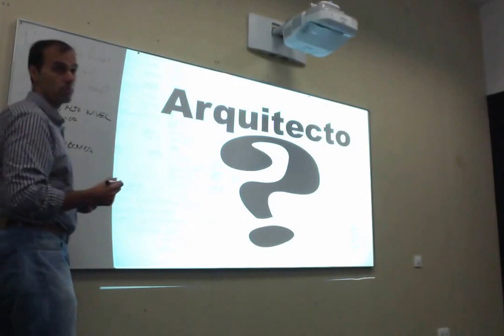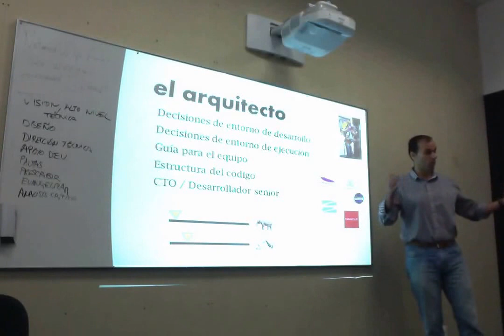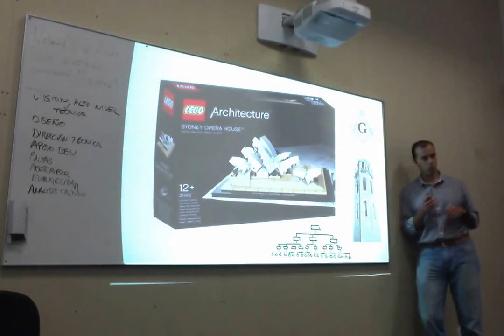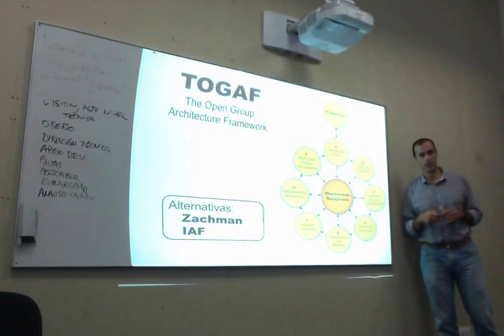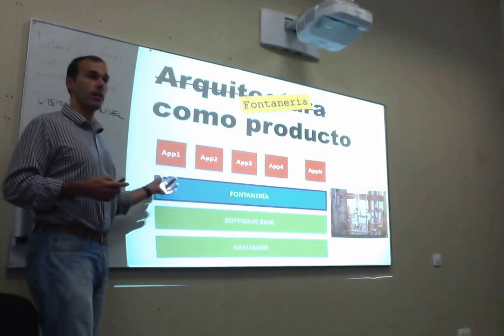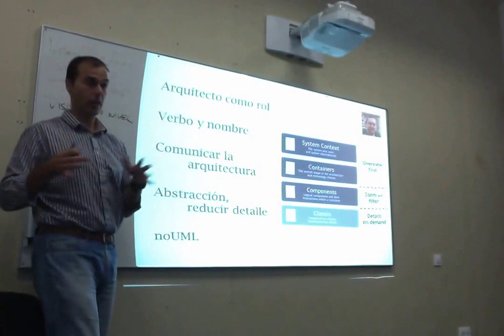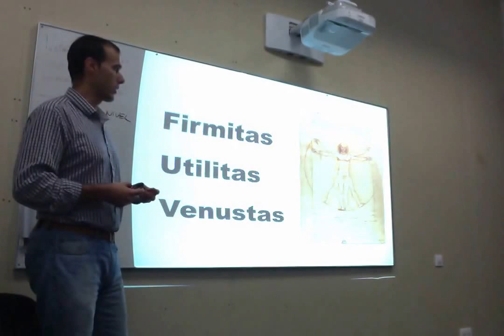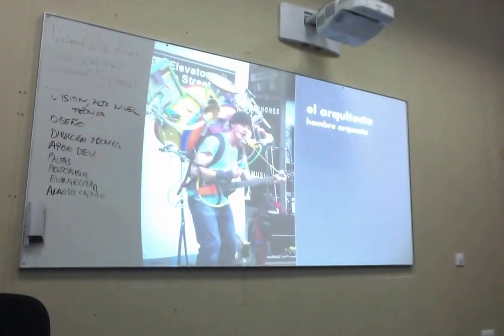SCBCN15 - "Arquitectura para artesanos" toni tassani